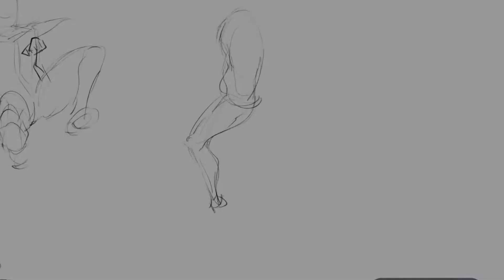Ina of The Mountain XVIII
Please decipher this fellow takodachi.
I believe she said something important and wise ofc